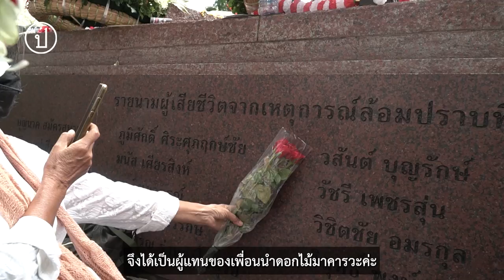เมื่อไหร่ที่ยังสู้ เราก็ยังไม่แพ้: เพื่อนพี่สาวของผู้เสียชีวิตรำลึกผู้วายชนม์ 6 ตุลา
“เมื่อไรที่เรายังต่อสู้ แสดงว่าเรายังไม่แพ้” ฟังเสียงจากเพื่อนพี่สาวของผู้เสียชีวิตในเหตุการณ์ 6 ตุลา

“อยากบอกเพื่อนๆ ว่า ชีวิต เลือดเนื้อ การเสียสละ แล้วก็ความฝันของพวกคุณ ได้รับการสืบทอดจากเยาวชนทุกๆ รุ่นมาจนถึงปัจจุบัน แล้วเราก็จะสืบทอดกันต่อไปจนกว่าเราจะได้รับเสรีภาพที่แท้จริงค่ะ”

ุ6 ต.ค. 64 รังสิมา เป็นเพื่อนพี่สาวของวสันต์ บุญรักษ์ นักศึกษาที่เสียชีวิตในเหตุการณ์ 6 ตุลาคม 2519 ในโอกาสครบรอบ 45 ปี 6 ตุลา 2519 เนื่องจากพี่สาวของวสันต์อาศัยอยู่ต่างจังหวัด รังสิมาจึงเป็นตัวแทนในการมาร่วมงานเพื่อรำลึกถึงวสันต์และผู้เสียชีวิตในเหตุการณ์ เธอเล่าว่าการมาร่วมงานทำให้รู้สึกมีพลัง ไม่ท้อแท้ ถึงแม้ความรุนแรงโดยรัฐที่ใช้กับประชาชนยังคงเกิดขึ้นตลอดมาตั้งแต่อดีตจนปัจจุบัน แต่เธอยืนยันว่าต้องสู้กันต่อไปเพื่อให้ได้เสรีภาพที่แท้จริง